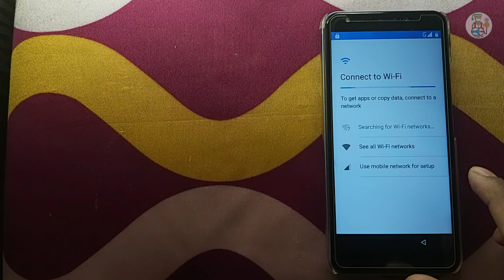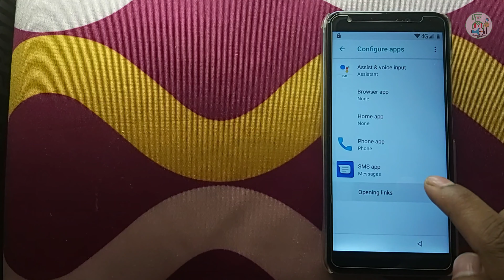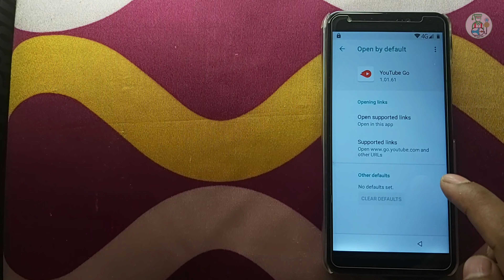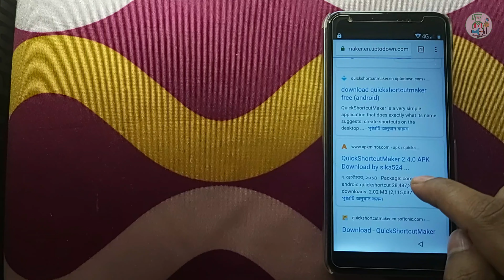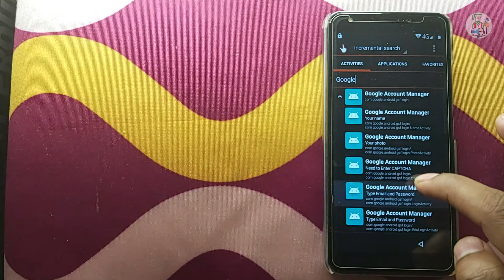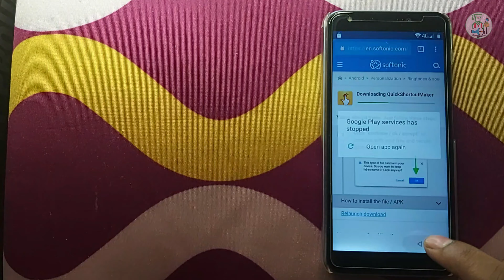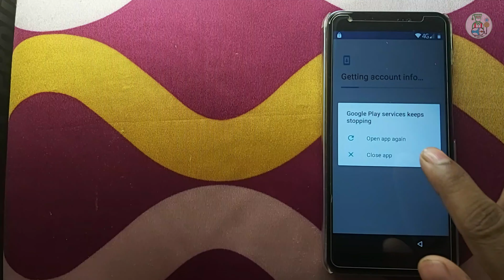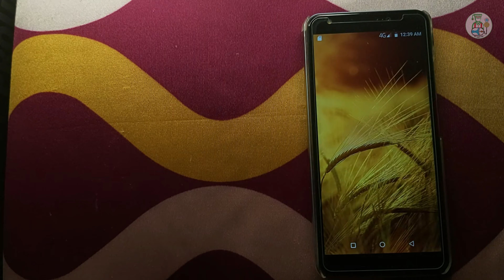Google Account Unlock Walton GF7 | Walton Primo gh7 frp Bypass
Walton Primo gh7 frp Bypass Walton GF7 Google Account Unlock Walton GF7